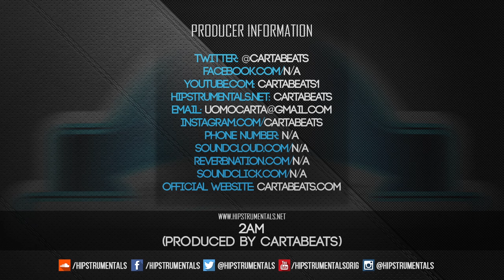*BEAT* 2AM (Prod. By CartaBeats) [Hipstrumentals.net]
Type Beat: Roy Woods